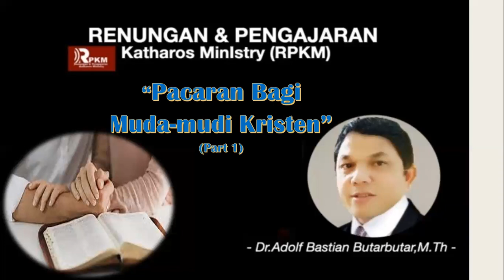RPKM: Pacaran Muda mudi Kristen (Part 1)